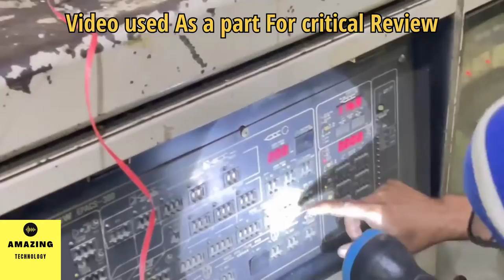Vehicle radiator fans manufacture in pakistan#craft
vehicle radiator fans manufacturers in pakistanVehicle radiator fans manufacture in pakistan#craft thing INDIA technology technology nawaz naz,
technology news in urdu,
technology new video,
technology new movie,
technology news channel,
technology nutri keratin,
n tech technology,
vlog and technology,
science and technology,
music and technology,
n r technology,
a.n.d technology,
ayo technology n joy remix,
shri s n technology,
technology on tube,
technology of japan,
technology of china,
technology of pakistan,
technology of education,
technology of world,
technology of science,
technology of the future,
o technology 3070,
o technology 3080,
o technology 3060 ti,
o technology 3070 ti,
hacking of technology,
o/l technology subjects,
kitchen o technology,
haye o technology,
technology page,
technology pakistan,
technology presentation,
technology park,
technology project,
technology protection,
technology pashto,
p technology solutions,
a.p technology gyan,
pki technology,
p l technology,
s p technology & study point,
p mobile apps technology,
blue technology p-11-s-al,
blue technology p-13-s-al,
technology questions and answers,
technology quotes,
technology quiz,
technology quotient accenture answer key,
technology quirk deku texting story,
technology quotient,
technology quick support,
technology questions in english,
q technology abdul hannan paul,
q technology abdul hannan,
q technology camera module,
q dar technology,
oled technology,
technology redefined,
technology related movies in hindi,
technology review,
technology ringtone,
technology robot,
technology related movies,
technology research,
r/technology gore,
r dna technology animation,
rdna technology,
r qidi technology i fast 3d printer,
r dna technology class 12,
r qidi technology i mates 3d printer,
r qidi technology 3d printer,
technology short,
technology song,
technology status,
technology science,
technology sindhi,
technology speech,
technology sandbox,
technology sentence,
s technology axom,
s technology talk,
s technology gamer,
s technology syah,
ca technology ceo,
technology s curve,
s cng technology,
s cng technology kya hai,
technology tv,
technology trends,
technology tips,
technology technology,
technology tips and tricks,
technology tarka,
technology trends by adil waheed,
technology tricks,
technology updates,
technology urdu,
technology used,
technology unboxing,
technology up,
technology us,
technology university,
technology usa,
u technology tape light,
u boot technology literature review,
u boot technology in india,
u fill technology,
u boat technology,
u.s. military technology,
technology video clips,
technology video 237,
technology video background,
technology videos in urdu,
technology video 2021,
technology videos in hindi,
technology vikram,
v technology salem,
gta v technology,
gta v technology gamer,
gta v technology game,
v r technology,
v tongue technology,
v wire technology,
gta v technology new video,
technology world channel,
technology world 1,
technology words,
technology with padmakar,
technology work,
technology with ak,
technology war,
definitive technology w studio,
technology xyz,
technology x isaac,
technology xbox,
technology xmas presents,
technology xmax subwoofer,
xr technology,
xela technology,
xiaomi technology,
x ray technology course,
x ray technology,
x ray technology course malayalam,
carx technology,
sky x technology,
x ray technology course details in tamil,
tedx technology,
iphone x technology gyan,
technology youtube channel,
technology youtube,
technology yogi,
technology youtube channel name ideas,
technology you didn't know existed,
technology yt,
technology year 2,
technology you sir,
model y technology,
y k computer technology,
technology zone,
technology zdakra,
technology zaid,
techno z,
techno zia,
techno zia youtube channel,
techno zone,
techno zoya,
z technology world,
technology z,
water z technology,
z wave technology explained,
gen z technology,
z wave technology,
a to z technology,
a to z technology anuj kumar,
technology 0 mother nature 1,
technology 0.2,
technology 0.5,
057 technology,
007 technology,
all technology 07,
sharif technology 09,
technology gyan 0 to 1m,
yakuza 0 technology king,
technology 0,
technology 0 isaac,
technology 101,
technology 1900,
technology 18,
technology 1m,
technology 12 literature 29,
technology 11 literature september,
technology 11 phongdaotao,
technology 12 cooperhunter,
technology 1,
technology 1 vocabulary,
technology 1 minute,
formula 1 technology,
kb 1 technology,
forte  50 cent instrumental,
5  930,